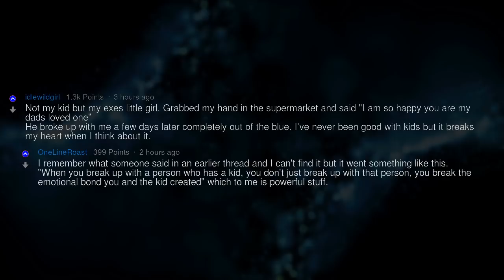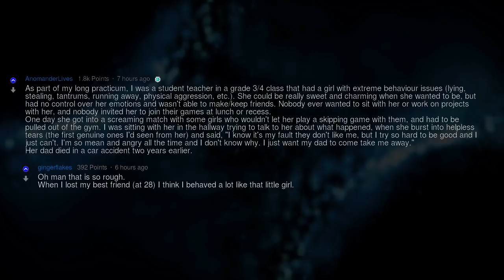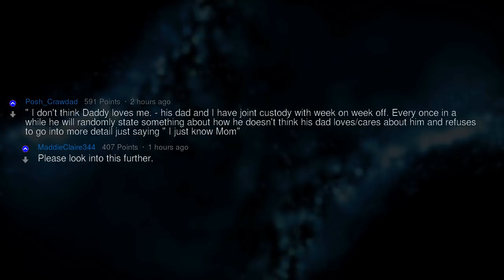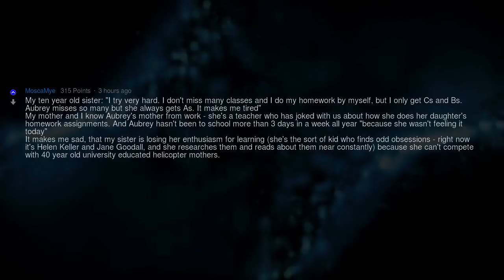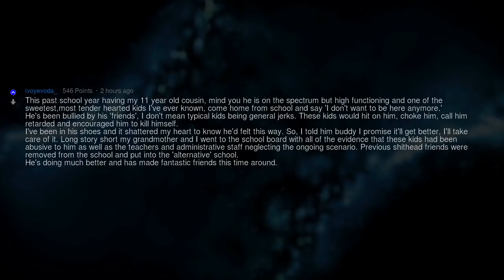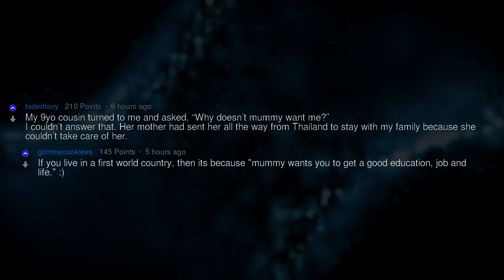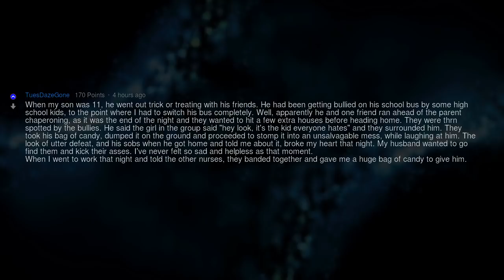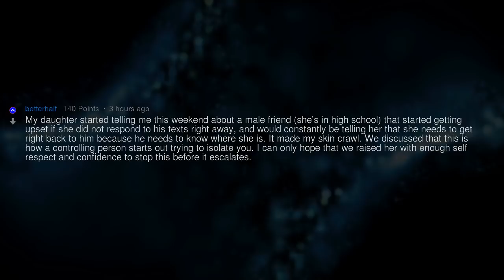The Most Heartbreaking Things a Kid Can Say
Fresh AskReddit Stories: What is the most heartbreaking thing your child has told you? --- LIKE AND I WILL UPLOAD MORE REDDIT STORIES!